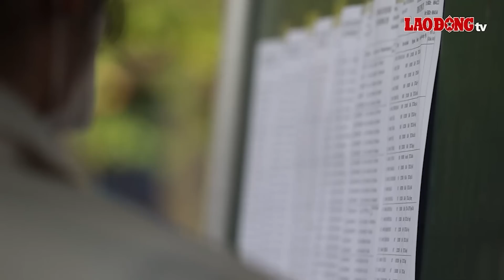Tối 9/6 | Phẫn nộ nguyên nhân người phụ nữ bị đánh túi bụi trong quán ăn ở Cà Mau | Báo Lao Động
BÁO LAO ĐỘNG | Vừa qua, mạng xã hội bất ngờ “dậy sóng” trước đoạn clip ghi lại cảnh một phụ nữ bị tấn công túi bụi trong quán ăn ở Cà Mau. Vào cuộc điều tra, lực lượng chức năng đã nhanh chóng xác định và mời đôi nam, nữ trong clip lên làm việc.

Các tin tức đáng chú ý có trong bản tin:
00:00  Xác minh clip một phụ nữ bị đánh túi bụi trong quán ăn ở Cà Mau
02:15 Bị dừng xe kiểm tra nồng độ cồn, nam thanh niên rồ ga tông CSGT
03:12 Nhóm bạn tiếp tục hăm dọa thiếu nữ bị lột đồ, hành hung suốt 2 giờ
06:00 Bắt nguyên chủ tịch xã và nguyên kế toán trưởng cấp xã ở TP.Phan Thiết
07:16 Cả gia đình ăn nấm có độc, 1 người tử vong
09:59 Nhiều nhà máy thuỷ điện phải dừng hoạt động do thiếu nước
11:57 Sĩ tử Hà Nội bước vào kỳ thi lớp 10: Tự tin có thừa
14:47 Cảnh báo thời tiết nguy hiểm trên biển do ảnh hưởng áp thấp

* Đường dây nóng: 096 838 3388